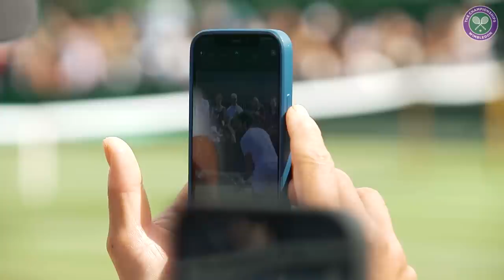Carlos Alcaraz Conquers Wimbledon | All the Angles from the Gentlemen's Singles Final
To follow all of the action as it happens go